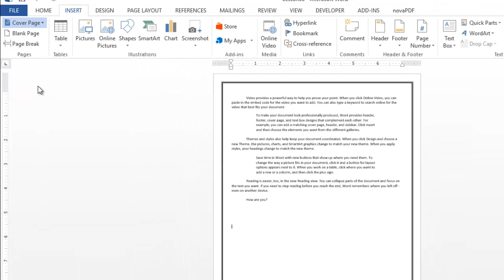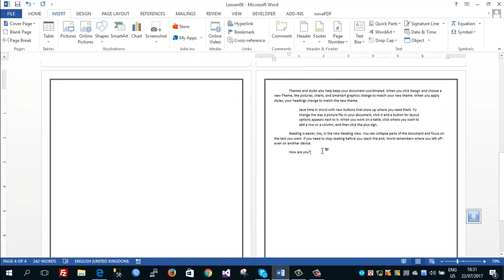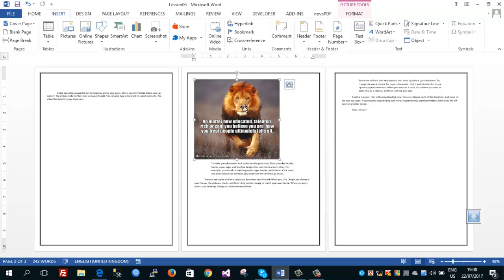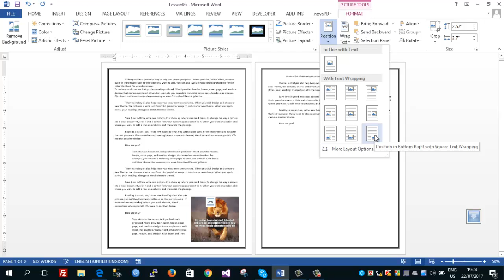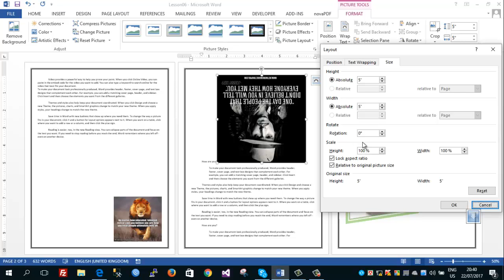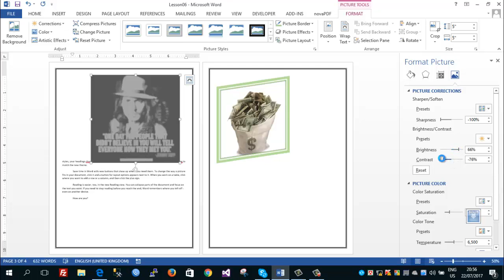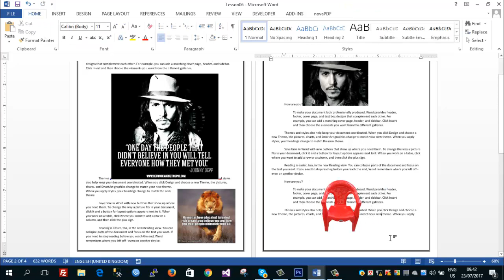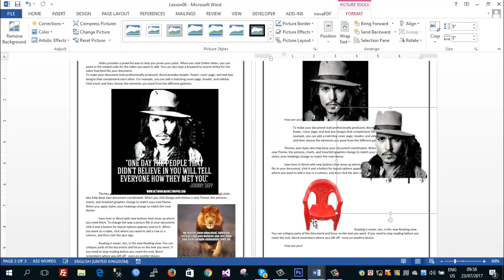MS Word | Insert Into Page | কীভাবে পেজে রাখতে হয় | Part-6 | মাইক্রোসফট ওয়ার্ড | বাংলা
MS Word | Insert Into Page | কীভাবে পেজে রাখতে হয়  | Part - 6 | মাইক্রোসফট ওয়ার্ড | বাংলা টিউটোরিয়াল
In this series, I mainly discuss MS Word features and concepts that are still applicable for any version starting form MS Word 2007 and onward.